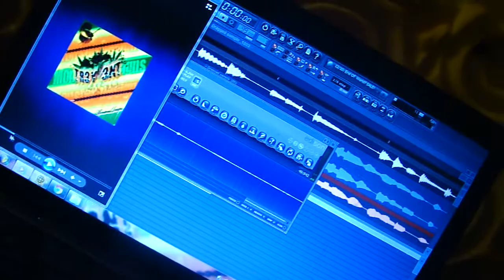FREESTYLE SESSION WITH ZACC10 AND MANUDRE(TR3YENT)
Just a lil freestyle